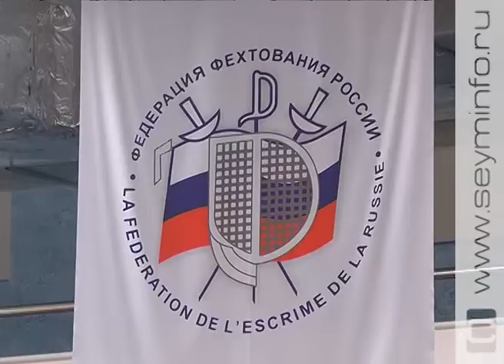Курский центр фехтования празднует свой первый юбилей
5 лет назад в Курске распахнул свои двери специализированный спортивный центр, который сразу же стал вторым домом для юных рапиристов. Многие их них уже призеры российских и международных турниров. День рождения атлеты и их тренеры отметили в жарких баталиях.